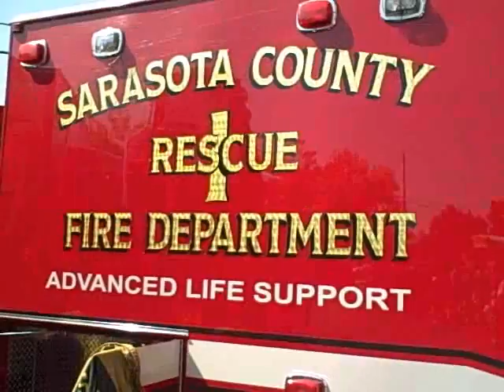Healthy Kids Day & the Jr. Swat Challenge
Gracieopoly.com visits with firefighters, police officers and the world's strongest man at Healthy Kids Day.